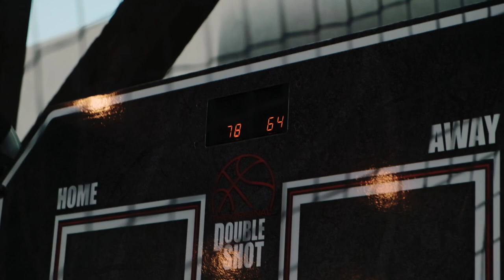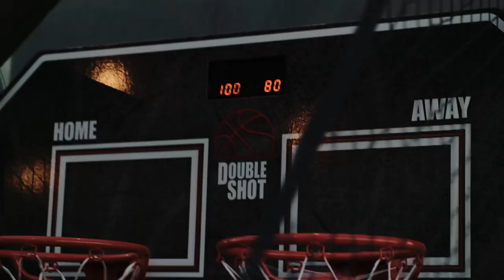Battle Of The Sexes // Backyard Edition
Back with another BATTLE OF THE SEXES! Watch as Steve Cook goes head to head with Morgan Rose Moroney in a backyard obstacle course. Also see Steve’s family betray him as they cheer on Morgan!

Go back to the gym with a plan!